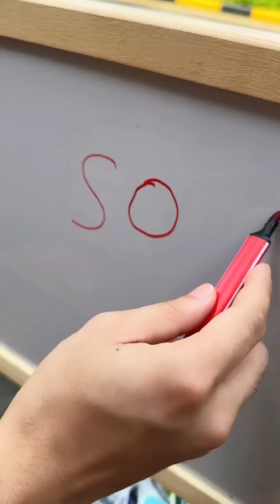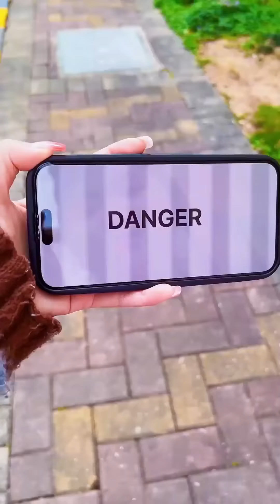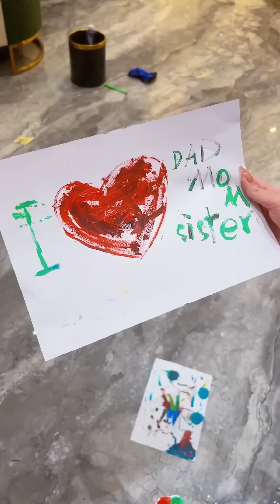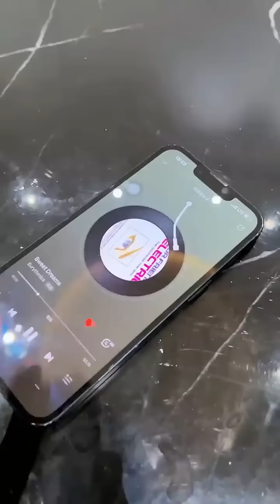【斗罗大陆】可恶的唐老六掰断小舞口红陷害唐舞桐，害她被赶出家门！斗罗大陆